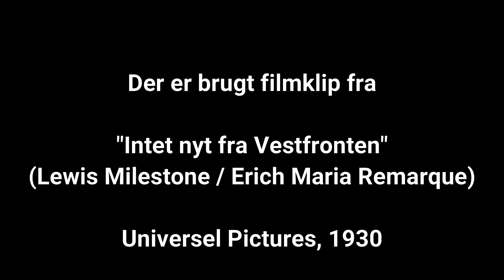I Benhuset i Verdun ligger knogler fra 130.000 soldater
Et af Første Verdenskrigs voldsomste og mest blodige slag blev udkæmpet i 1916 på de nordøstfranske slagmarker ved Verdun. Kom med til Ossuaire de Douaumont, Benhuset i Verdun, og hør historien.

Det er den anden og foreløbig sidste med udgangspunkt i Første Verdenskrig.

Videoen er optaget i foråret 2019.